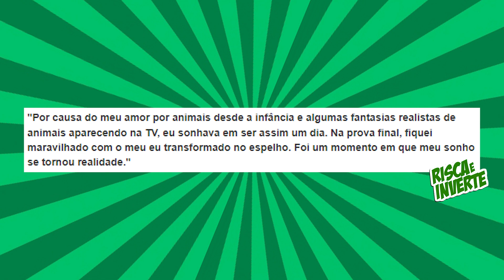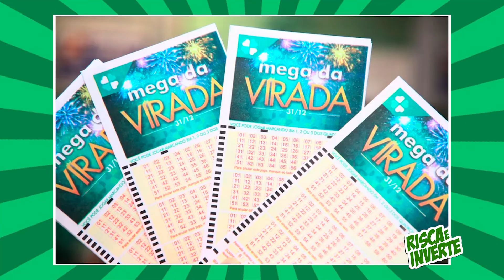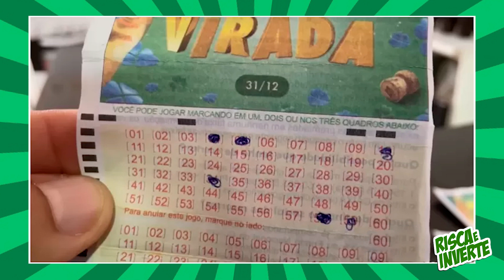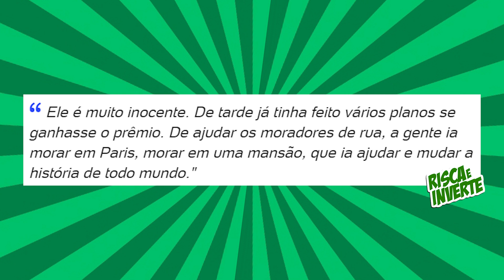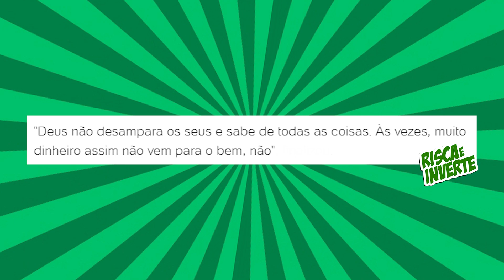MENINO ACERTOU A MEGA-SENA MAS NÃO JOGOU!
menino, acertou mega-sena, mãe não jogou, notícias bizarras

► Músicas: Hey Sailor,The show Must Be go